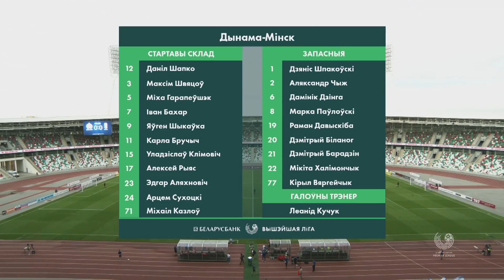Агляд матчу Дынама-Мінск – РЦАР БДУ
Беларусбанк - Вышэйшая лiга. 14 тур. ФК Дынама-Мінск – ФК РЦАР БДУ  – 0:0.

Беларусбанк-Вышэйшая ліга
Далучыся да нас у сацыяльных сетках: